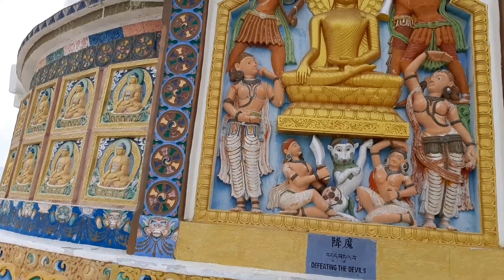Tourist places in Leh Ladakh || Shanti Stupa in Leh Ladakh|| Ladakh Trour January 2021